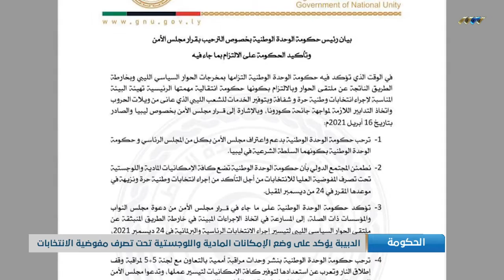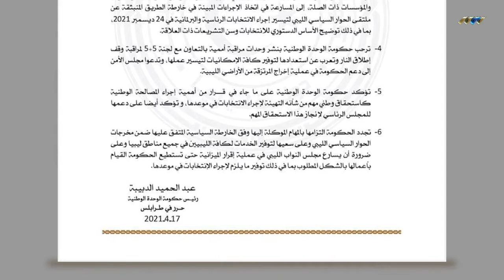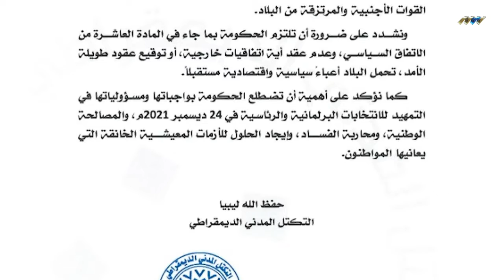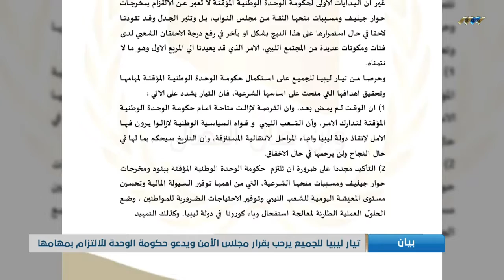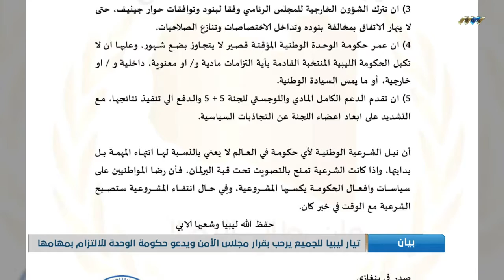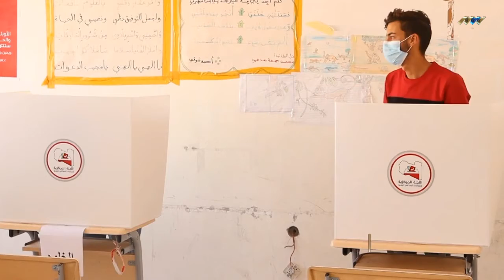نشرة الثالثة 18-4-2021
أبرز العناوين:

-الدبيبة يؤكد تسخير كافة الإمكانات لمفوضية الانتخابات
-السايح ينفي تسلم المفوضية أموالا من المجتمع الدولي
-انطلاق حملة التطعيم ضد كورونا بالمنطقة الشرقية